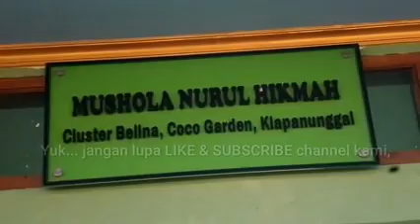Suasana Shalat Idul Fitri 1441 H/2020 di Mushala Nurul Hikmah, Klapanunggal - Bogor